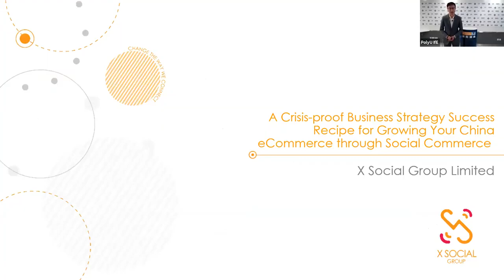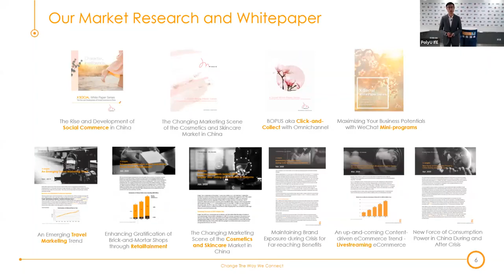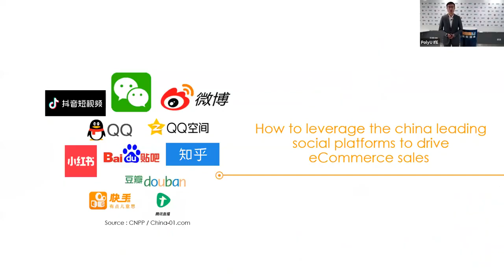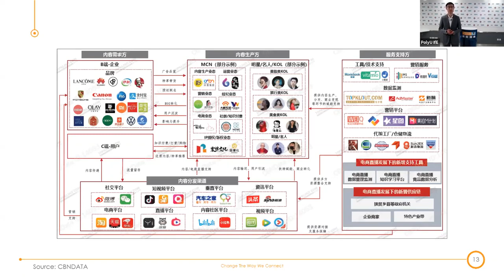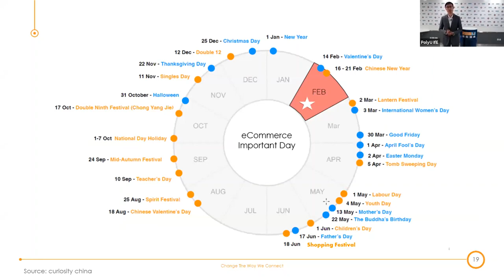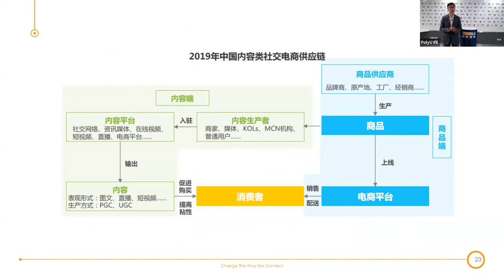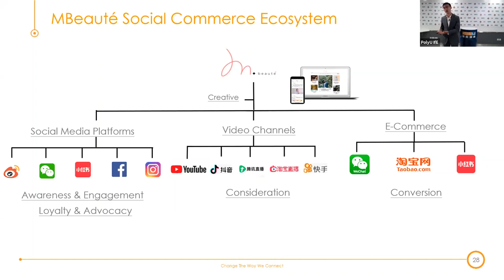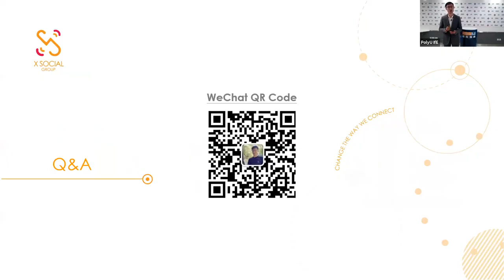PolyU CEO Club | Cross-Border eCommerce Seminar | X Social Group